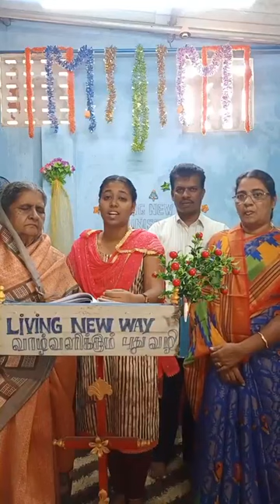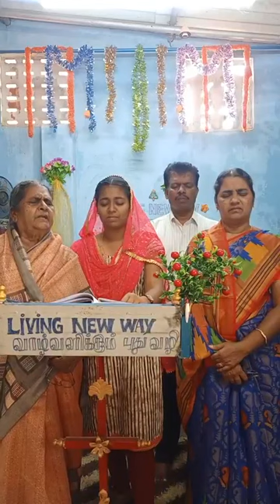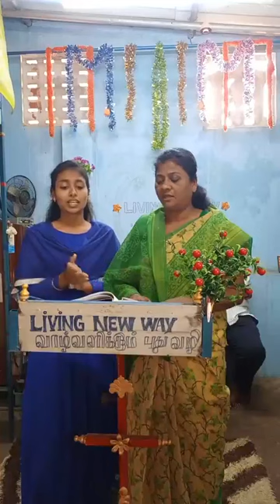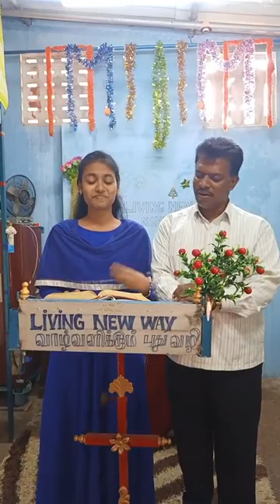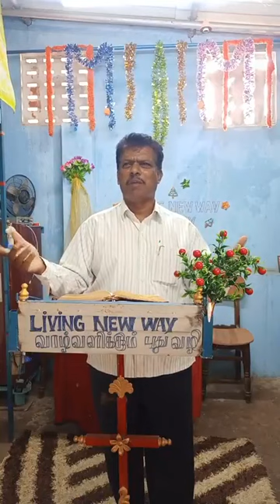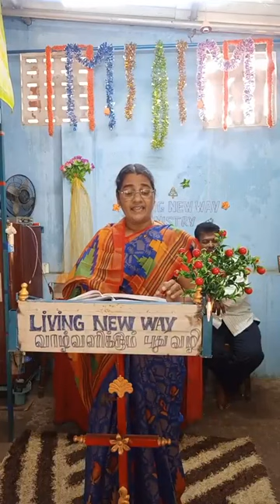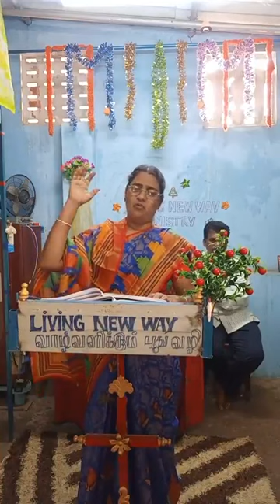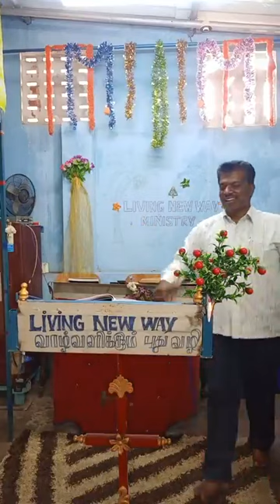Friday Light 🌟and Anniversary Blessings❤️